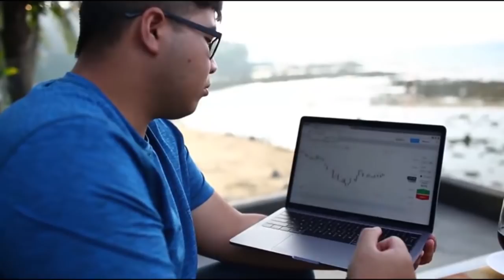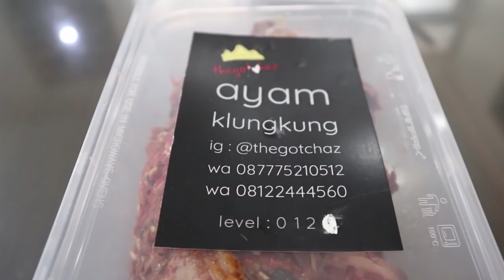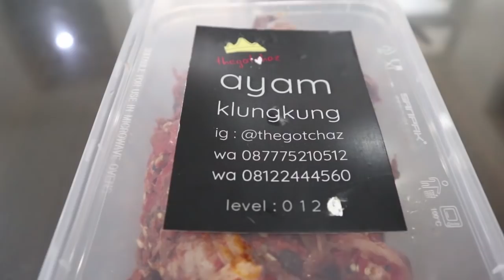CARA MEMBUAT NASI TIM BINTANG 5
Video ini ad iklan nya,buat teman2 mau skip bisa lsg ke detik 0.32 ya

- Website dimana Alan mendapatkan semuanya